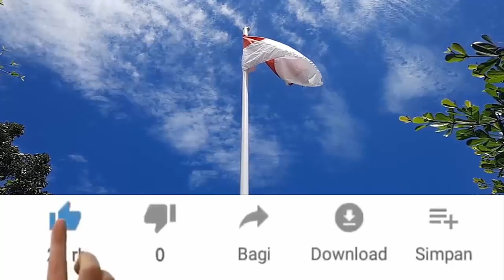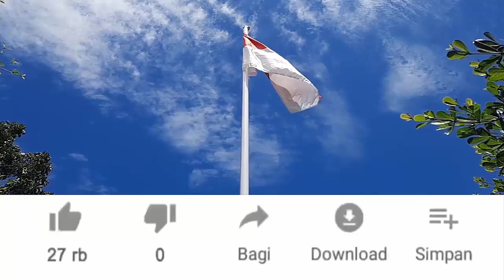17 MENIT UFO TERBANG RENDAH Setelah GEMPA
Banyak PROBE terbang rendah diatas Nuklir Fukushima Jepang setelah Gempa 7,3 Magnitudo. Kejadian ini 13 Februari 2021 lebih dari 8 UFO / Probe alien terekam kamera CCTV.